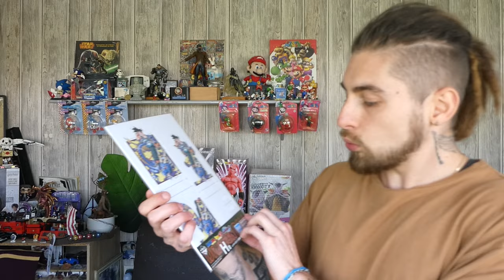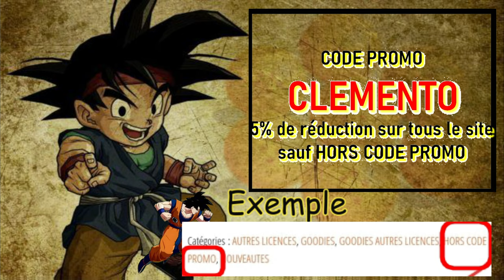ICHIBAN KUJI DRAGON BALL VS OMNIBUS BEAST FIGURINE MAJIN BUU LOT F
Salut à tous, Majin Buu à la maison! Rendez-vous compte!
Le plus maléfique de toutes les formes de Buu dans cette vidéo!
Comparaison, détails, plans et avis sera de mise sur cette Buu qui à prêter énormément au débat depuis la sortie au Japon!
Très attendu, je vous la déballe ici même!